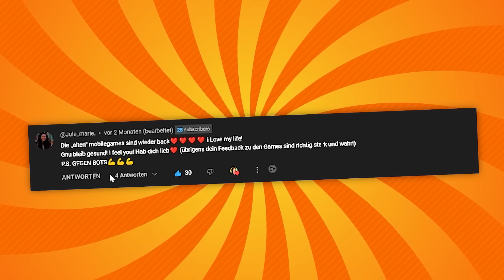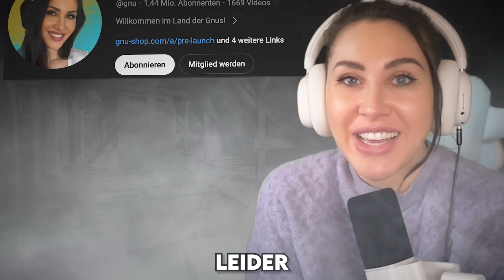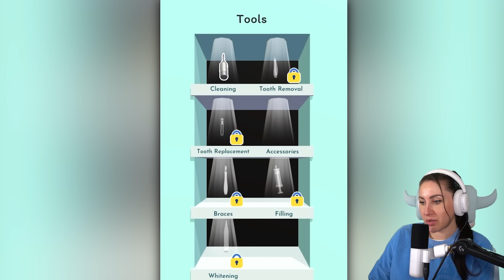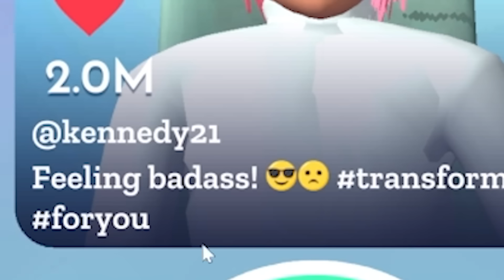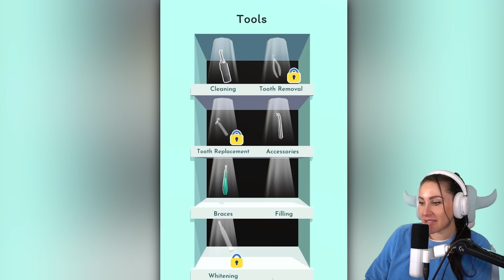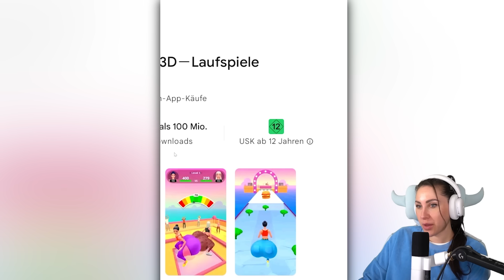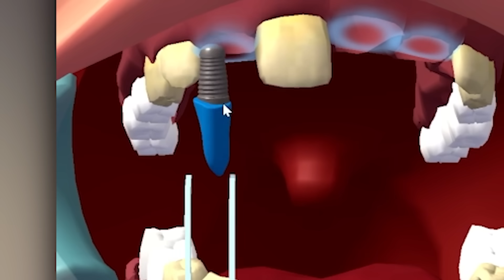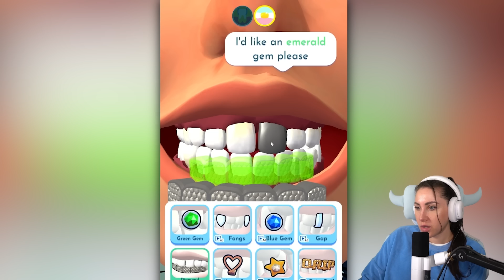Ich biete Zahnreinigungen für 1€ an…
Heute spielen wir Dentist 3D und wir sind eine vertrauenswürdige Zahnärztin mit der Mission jedem die Fresse zu polieren! Die Patienten freuen sich schon sehr. Viel Spaß wünscht dein Gnu beim Zahnarzt Simulator!

  ►DAS IST DRIN:
-2x RGB Lüfter für hinten und oben
-Windows 10

   SCHREIBTISCH EQUIPMENT
*►Handy Halterung